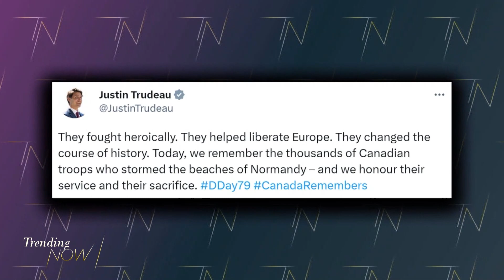World War II D-Day invasion was 79 years ago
The largest land, sea and air invasion ever attempted took place on this day in 1944. More than 150, 000 Canadian, British, and American troops stormed the shores of France, and changed the course of the Second World War.